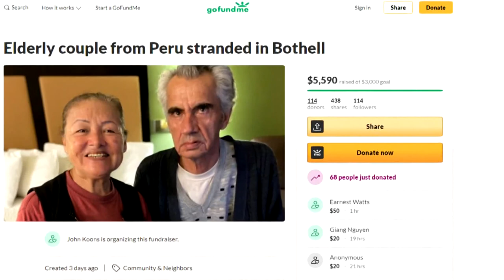Community helps Peruvian couple stranded in Bothell due to coronavirus pandemic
Gregorio and Lucy Mendoza got stuck in Snohomish County when COVID-19 struck in March, affecting much international travel.